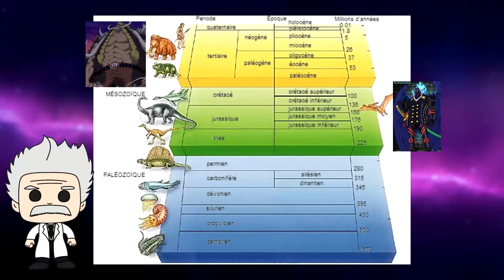One Piece | Le potentiel zoan de Queen !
Salut à tous ! Aujourd’hui vidéo théorie sur le fruit du démon de Queen